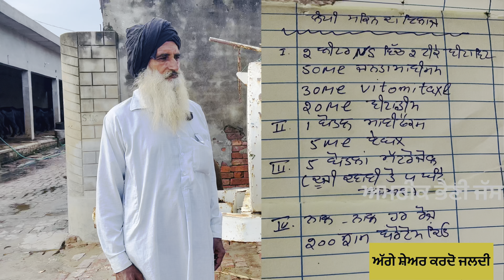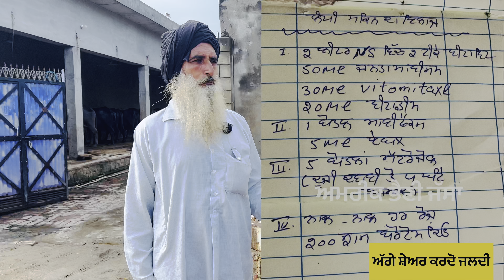ਲੰਪੀ ਸਕਿਨ ਦਾ ਜਬਰਦਸਤ ਇਲਾਜ ਜਲਦੀ ਕਰੋ | ਹਜਾਰਾ ਗਾਵਾ ਦੀ ਜਾਨ ਬੱਚ ਚੁੱਕੀ ਏ ਇਸ ਦਿਵਾਈ ਨਾਲ ਅੱਗੇ ਸ਼ੇਅਰ ਕਰਦੋ ਜੀ